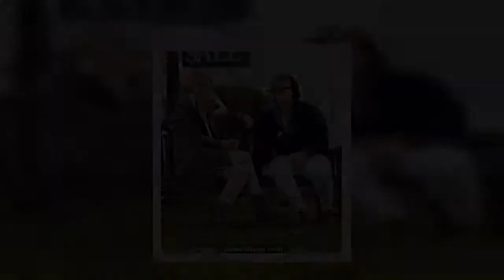Gwyneth Paltrow shares a passionate kiss with husband Brad Falchuk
She has left her teenage children mortified by her naked social media posts and bizarre additions to her Goop range.And Gwyneth Paltrow’s children might want to look away again after she put on a very public display of affection with husband Brad Falchuk.Acting like lovestruck teenagers, the couple were oblivious to passers-by as they kissed on a bench near their home in the Hamptons.   They wrapped up against the cold as they went for a stroll, a make-up free Miss Paltrow in a parka jacket with fur collar and her husband in a chunky cardigan and oversize coat.The actress and the TV producer, 49, were married in the wealthy enclave in upstate New York two years ago.  In September Miss Paltrow marked her 48th birthday by posing naked on Instagram. While many applauded her confidence, daughter Apple commented under the post with an exasperated ‘MOM’.   Apple, 16, and brother Moses, 14– Miss Paltrow’s children with first husband Chris Martin – have also had to witness the release of produ ...